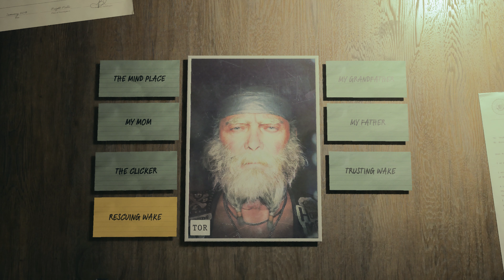Alan Wake 2 2024 11 13 20 26 54 02